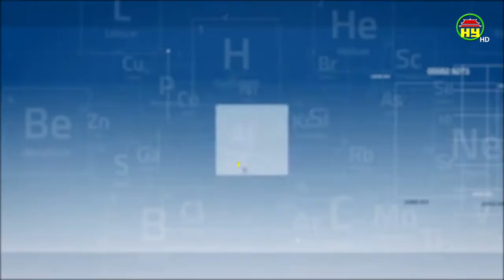Những sai lầm khi các cha mẹ tự điều trị sốt xuất huyết cho con